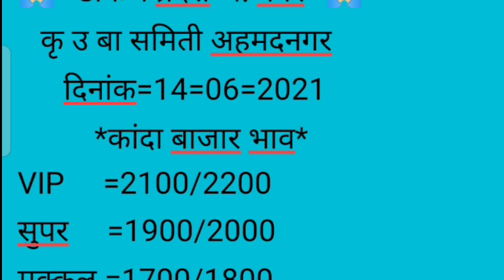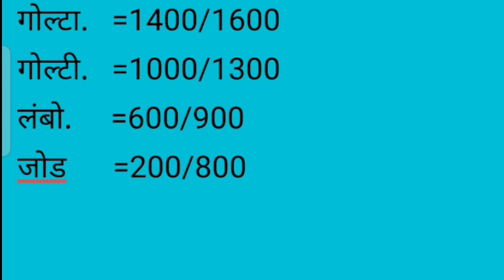अहमदनगर apmc अहमदनगर कांदा बाजार भाव दि. 14/06/2021